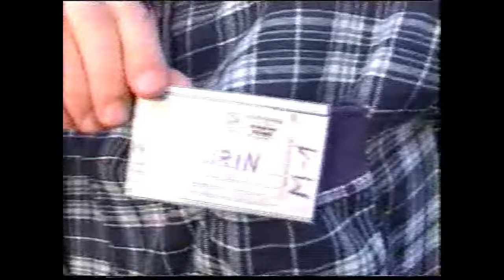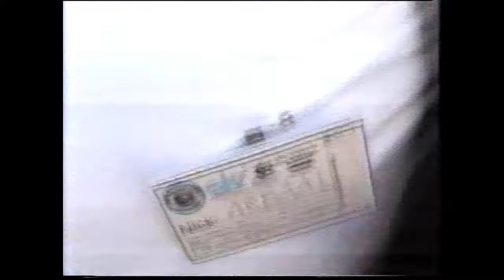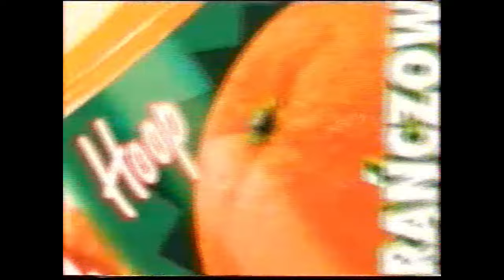IRC PARTY Łeba 1999 - zlot internautów - prehistoria Internetu - Tribute Stasiu Szaniawski - VHS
Zlot zorganizowany przez Słupski Klub Internautów (SKI) oraz Telekomunikacje Polską zakład Słupsk. Zlot odbył sie na polu Intercamp w Łebie w pierwszy weekend wakacji 1999.  Na imprezę zjechało ponad 200 osób z polski które wcześniej komunikowały się przez IRC - pra pra dziadka Messengera itp chatów.
Materiał ten chciałbym poświęcić dla Stasia Szaniawskiego (zmarł w sierpniu 2001)  ale był pionierem Internetu w Słupsku i super kumplem.